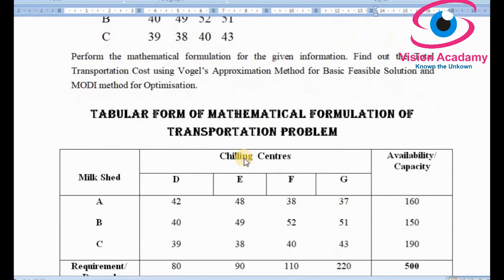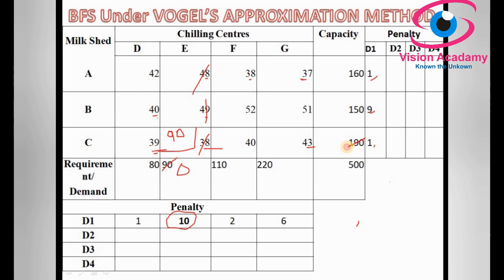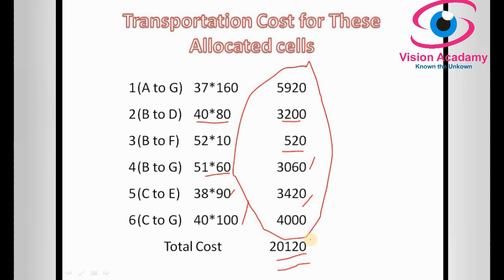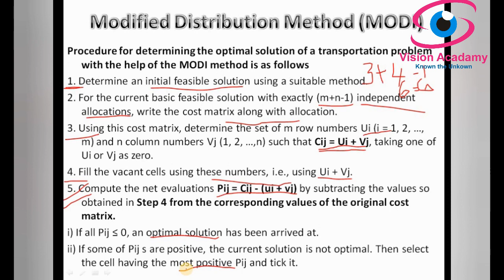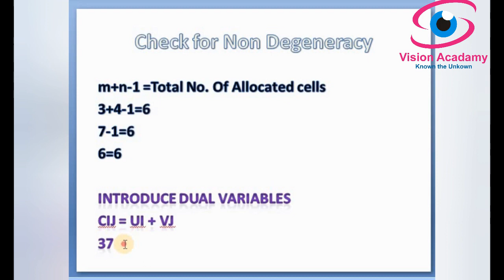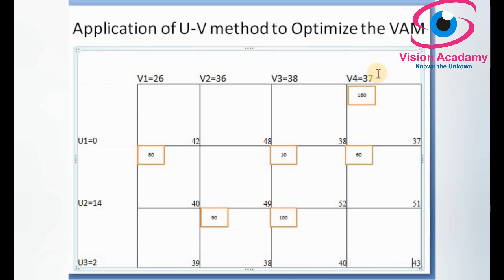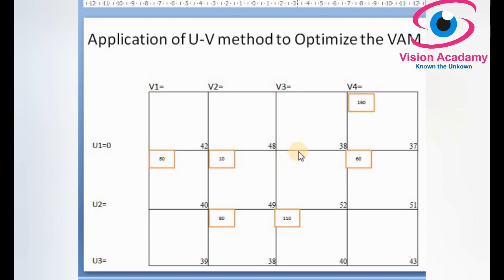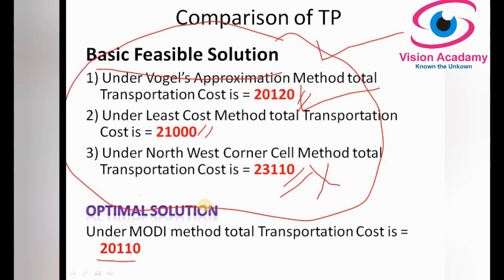Balanced Transportation problem under Vogel's Approximation Method and MODI method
This video on Balanced Transportation problem under Vogel's Approximation Method in BFS and MODI method in Optimization. Care had taken to make optimum understanding.